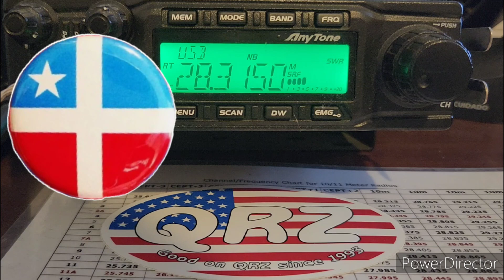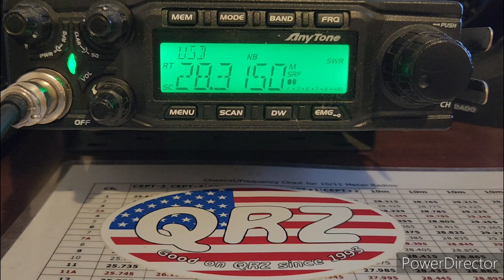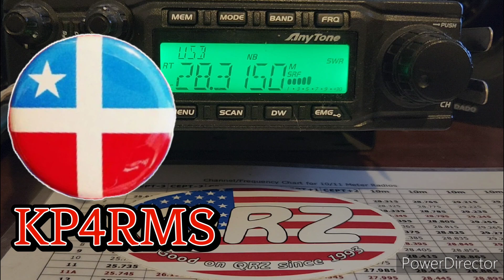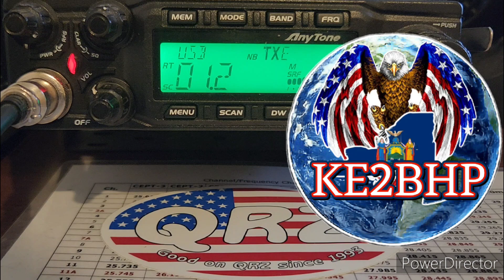KE2BHP CQ DX con KP4RMS Raul y WP4WR Edwin de Lares Puerto Rico 🇵🇷 Frec 28,315 MHz USB Oct 5 , 2023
Anytone Q6 AT - 6666 83 PEP Antenna Starbuster M-400 de la Sirio